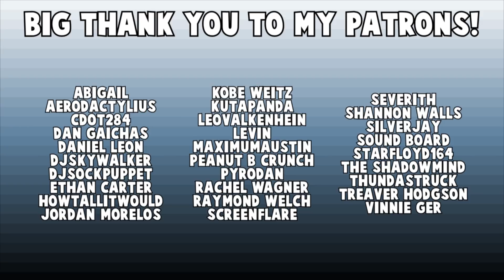REACTION - Jurassic World: Fallen Kingdom Trailer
The trailer for the second Jurassic World movie is finally here and I did a reaction to it. I'm a big fan of the Jurassic Park franchise, so I'm sure I'll enjoy it.

Josh Tyson
27882